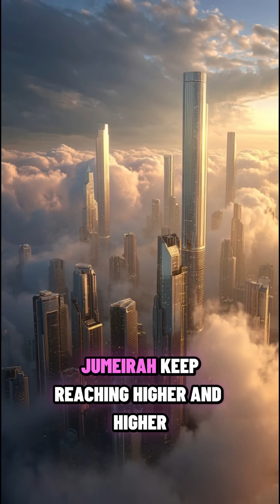Top 10 Tallest Buildings in the World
From the iconic Burj Khalifa to record-breaking towers across Asia and the Middle East, these structures redefine what’s possible in modern engineering.
In this video, we count down the Top 10 Tallest Buildings in the World, revealing their heights, locations, and the incredible technology that makes them stand so tall.

You’ll discover:
• The current ranking of the world’s tallest buildings
• Where these skyscrapers are located
• Amazing facts about their construction and design
• How countries compete to build higher than ever